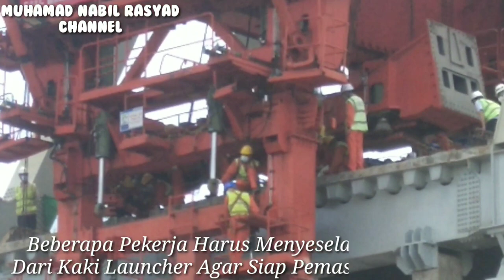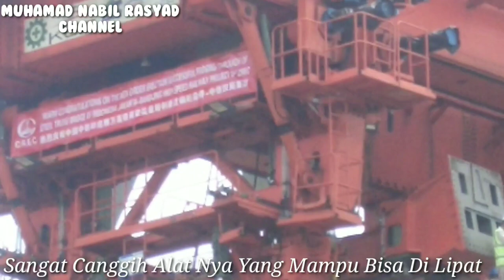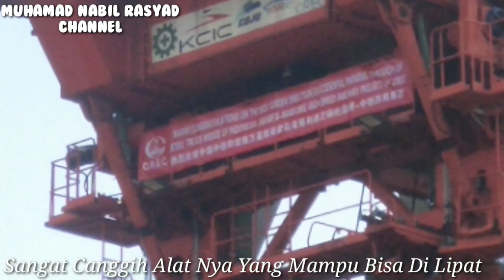100% Done Di Pindahkan ,Progress Konstruksi Kereta Cepat Jakarta Bandung ,25 Oktober 2021 🚅🚆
Assalamualaikum Guys Kembali Lagi Bersama Muhamad Nabil Rasyad Channel Kali Ini Saya
Uploud Video Terbaru Nya Let's Gooooo